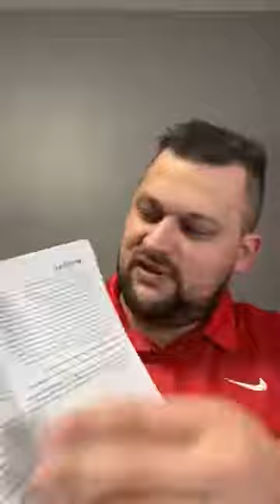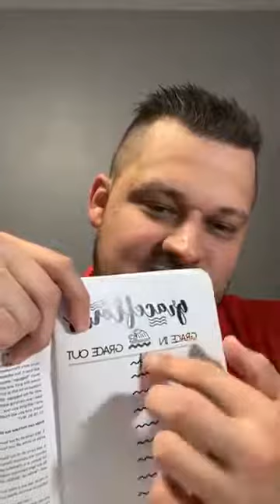Living in Christ [LIVE] - Don't Be A GraceHog